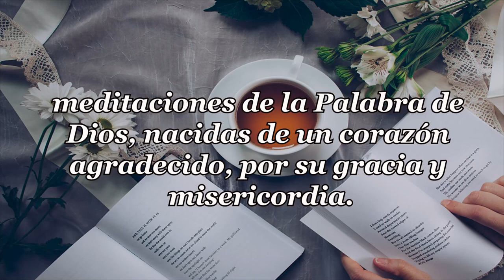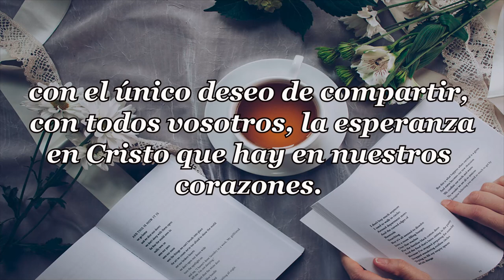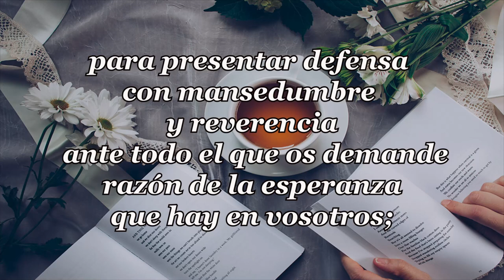431 - NO ESCUCHES AL ENEMIGO